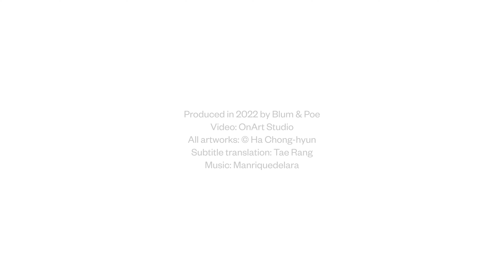HA CHONG HYUN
September 10 – October 22, 2022
Blum & Poe gallery
Los Angeles